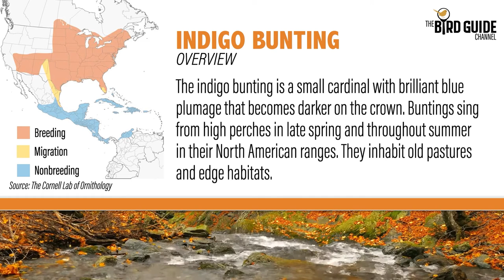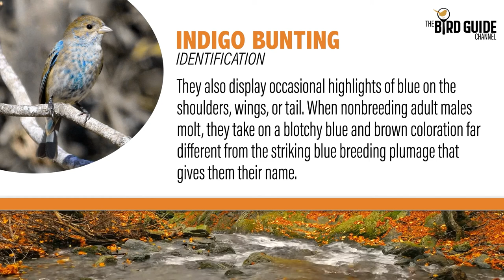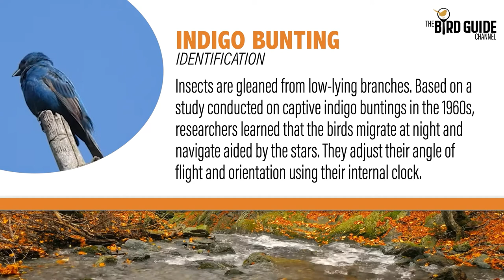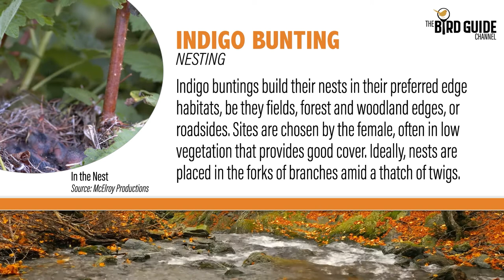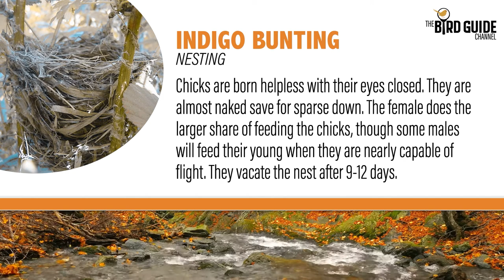Indigo Bunting | Field and Stream (The Bird Guide Channel)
Indigo Buntings are sparrow-sized North American field and stream birds with a finch-like appearance. They belong to the cardinal family and are a brilliant near iridescent blue.

This title and other releases from The Bird Guide Channel are bird guides in video format. Use them to identify species by sight and sound and learn bird behavior such as feeding and nesting habits.